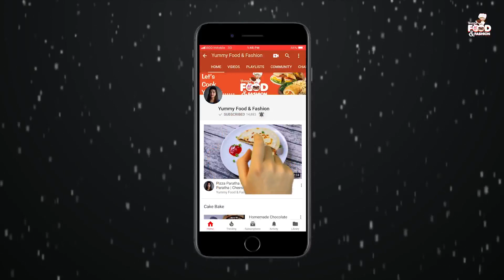Custard Milkshake Recipe | Custard Powder Milkshake | Summer Drinks Recipe